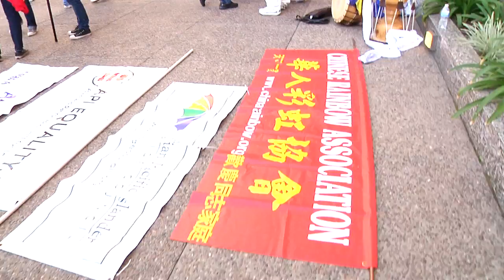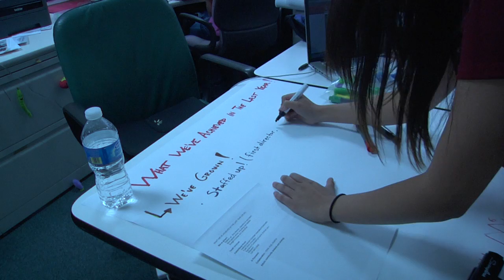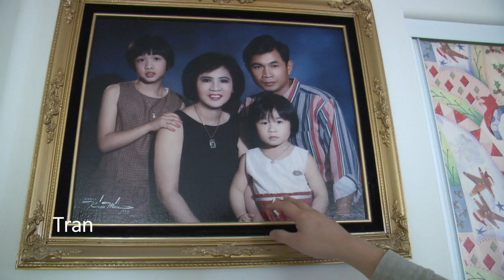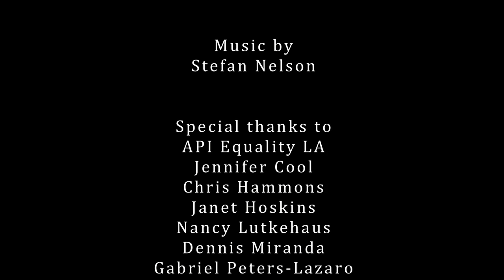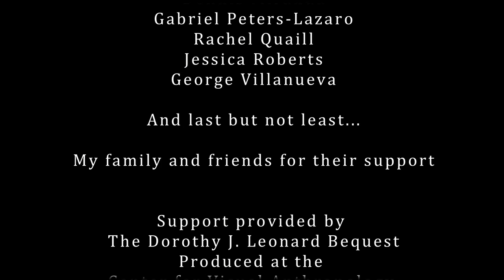Against the Grain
2012 MVA thesis film